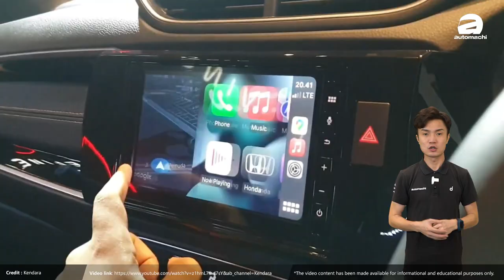2022 Honda BR-V ，同级最强7人车！（汽车咖啡馆）｜automachi.com 马来西亚试车频道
7人座休旅车在东南亚市场一直都有固定的需求，也是日系品牌们在这里相当重视的一款车型，今天我要讲的新车就是刚刚在几天前正式发表的全新 Honda 入门7人车，新一代的 Honda BR-V ！现在就让小苠带大家看看，在阔别了6年以后，Honda 为 BR-V 带来了什么改变！